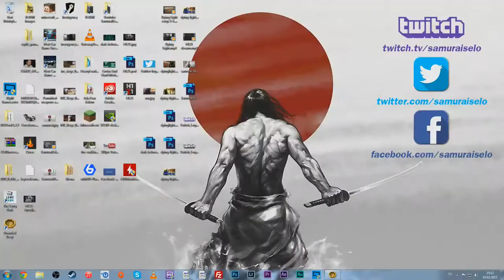Stranded Deep - Yan adaya yolculuk